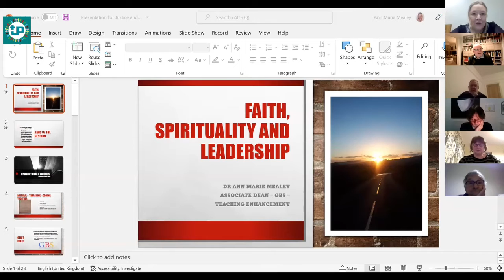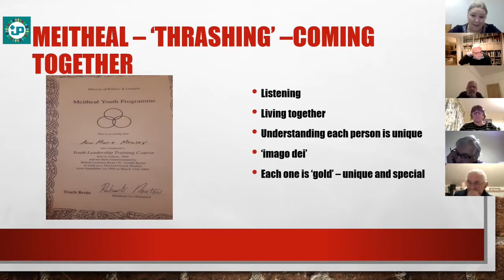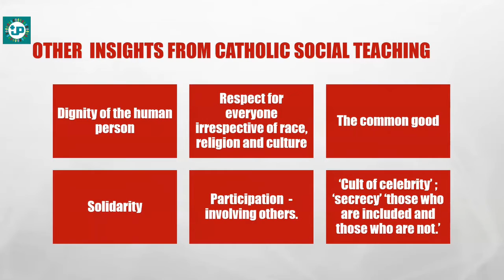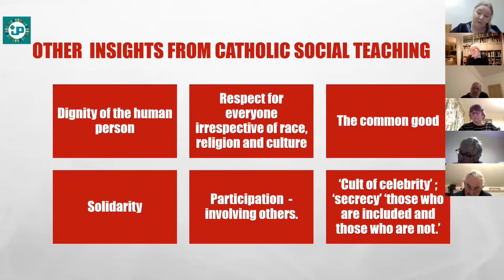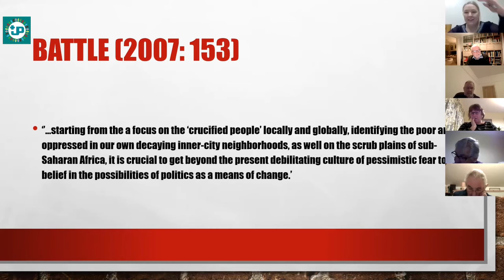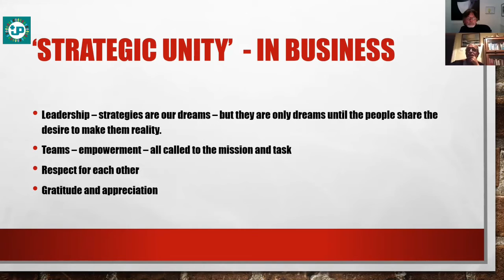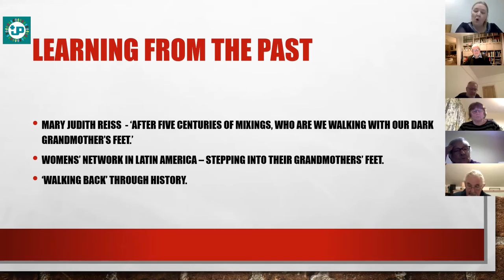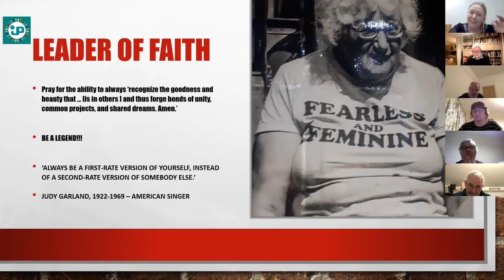Youn People, Church, Spirituality & Becoming Leaders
A talk by Dr Ann Marie Mealey, Commission member, vice-chair of Leeds Citizens and Associate Dean (Teaching Enhancement) at Global Banking School.
Ann Marie reflects on her own leadership training as a young person and how we are all 'legends'!

The Q&A session afterwards is available as a separate video. Her presentation generated a lot of discussion and questions - so this went on for another 40 minutes.